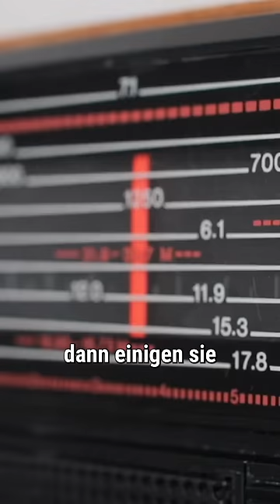Endlich weiß ich es 🤯| Niklas Kolorz